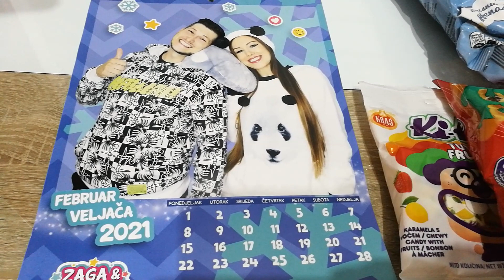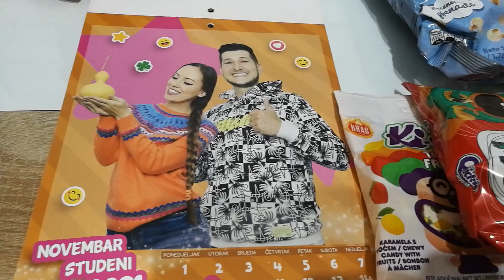ZAGA I FILIP PAKETIĆ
Danas cu vam pokazat sta sam sve dobila u paketiću Zaga i Filip😘😘